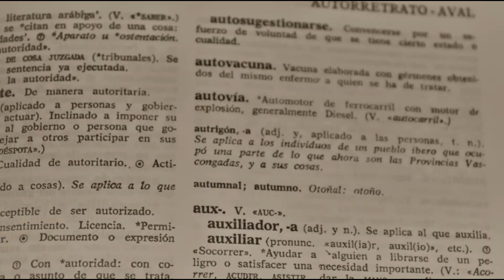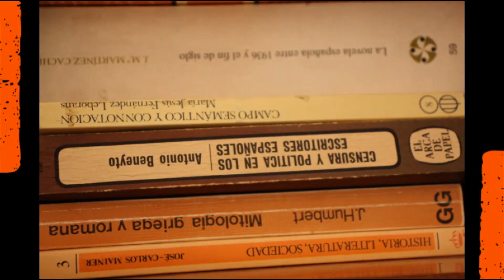Nombres femeninos que empiezan por 'a-' o 'ha-' tónicas.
Los Sustantivos Femeninos Que Empiezan por A o HA.